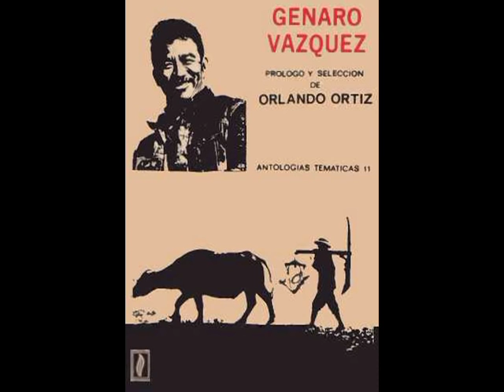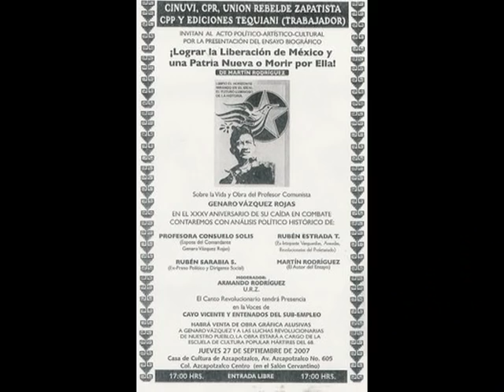Genaro Vazquez Rojas 2013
Homenaje al Comandante Genaro Vázquez Rojas en el 41 aniversario de su muerte